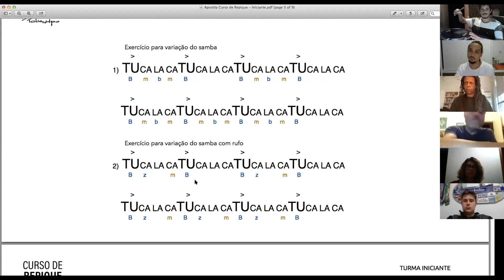Gabriel Policarpo - Aula de Repique #1 - Levada Tradicional de Samba e Ijexá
Esse é o primeiro de uma série de três vídeos do curso de Repique. O curso foi realizado virtualmente no segundo semestre de 2020 para cerca de 90 alunos (turmas de iniciante e avançado). Nessa 1a aula, Gabriel Policarpo faz uma introdução às levadas fundamentais do samba e ijexá e mostra como aplicar estes ritmos ao instrumento.

Esse material, disponibilizado gratuitamente, só foi possível com o apoio da
Secretaria de Cultura e Economia Criativa do Rio de Janeiro (Secec RJ), por meio do edital público CulturaPresenteNasRedes. Que essas iniciativas continuem levando a arte cada vez mais longe!

Realização: Secec RJ
Apoio: Contemporânea
Produção de conteúdo: Graúna Produções
Produção do curso: Marcia Madela
Edição: Yuri Schuler